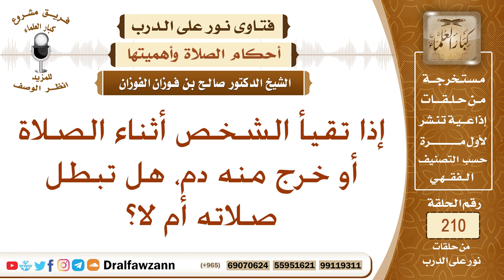هل القيء وخروج الدم يبطل الصلاة؟ الشيخ صالح الفوزان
نص السؤال: إذا تقيأ الشخص أثناء الصلاة أو خرج منه دم، هل تبطل صلاته أم لا؟
السيرة الذاتية :
للاشتراك في قناة الشيخ صالح الفوزان

رئيس الفريق
لمشروع كبار العلماء